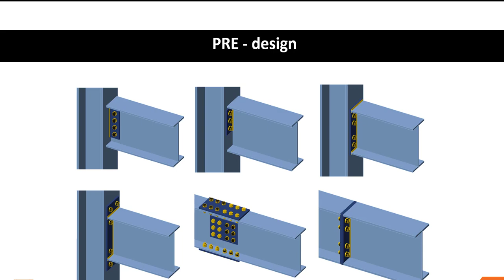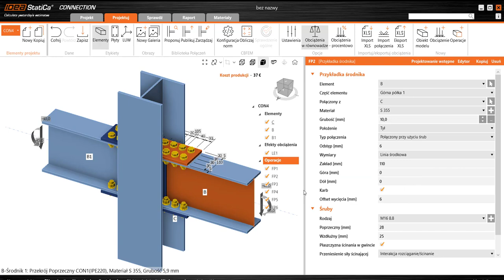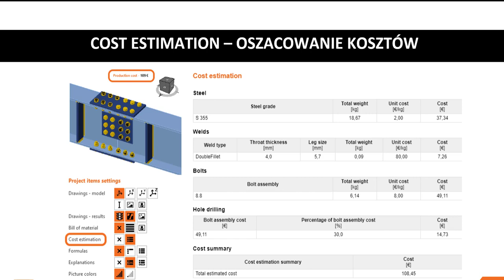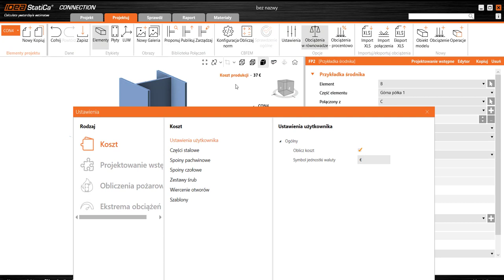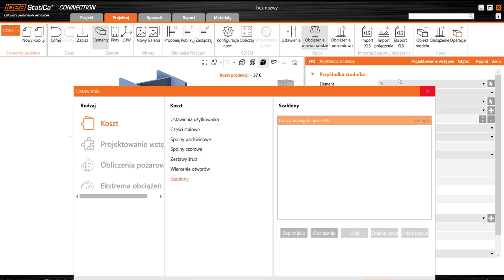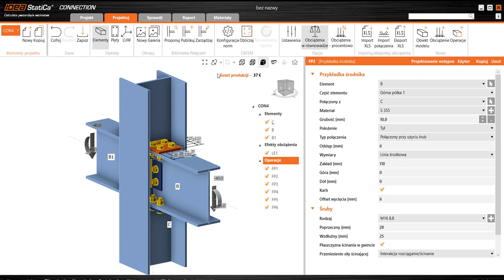Projekt wstępny i szacowanie kosztów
Projekt wstępny i szacowanie kosztów: Tworzenie początkowych koncepcji oraz oszacowanie kosztów materiałów i pracy dla efektywnego planowania projektów